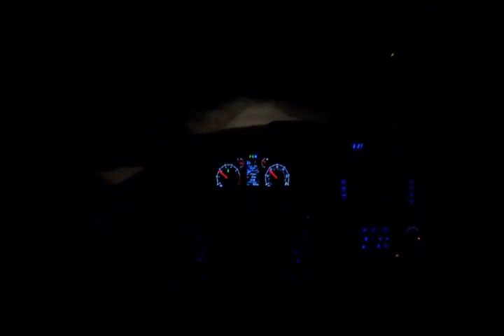Road Trip Adventures Phenomenal Travel Video | GoPro Hero 8 Footage | Travel Vlog | Himalayan Gypsy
Video By:  Abe Kislevitz

"Take a road trip with me and my friends as we film our way to some perfect surf. Utilizing GoPro MAX and HERO8, I do my best to show you how to film what you see in the video. As for editing, I used the GoPro FX Reframe Plugin to turn 360 shots into this edit, as well as add lens correction to the HERO8 footage."

Check the GoPro Hero 8 on Amazon
GoPro Max
GoPro AKTTR-001 Travel Kit (Black)
GoPro ACSST-003 Sleeve with Lanyard (Blue)
GoPro Hero 7 Black with Shorty, SD Card and Rechargeable Battery
AmazonBasics Waterproof Floating Hand Grip for GoPro Cameras
GoPro Smart Remote

GoPro Best Alternative: AKASO V50Pro SE 4K 60fps Action Camera

Also please help me reach this video to new people.

Are you also a traveler or a photographer? Tell me more about you, would love to interact with people having similar interests.

Gears I Use:
Camera: Nikon D5600
Lens: NIKKOR 70-300 mm f/4.5-6.3G ED VR Lens
Tripod: Manfrotto Advanced Aluminium Tripod
Filters: SHOPEE 58mm Fader Variable ND Filter
Shutter Release Cable: QuikProf Intervalometer

About The Host: Abhishek Saraswat (Himalayan Gypsy) is an Indian Travel Photographer and Blogger from the Himalayan Valley Dehradun, Uttarakhand.

Key Topics: India-Himalayas-Indian Heritage, Culture, Food & Architecture.